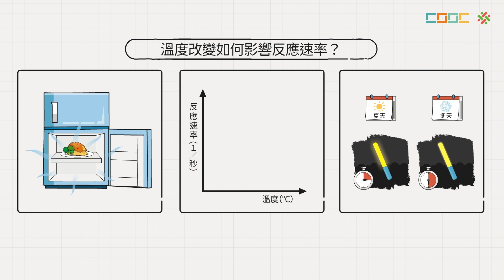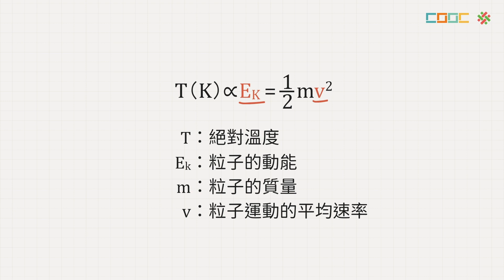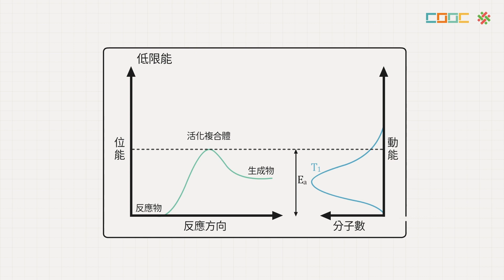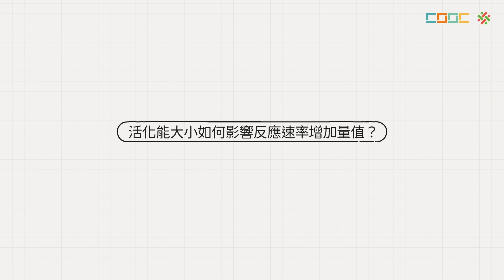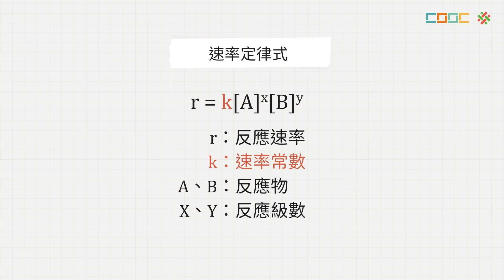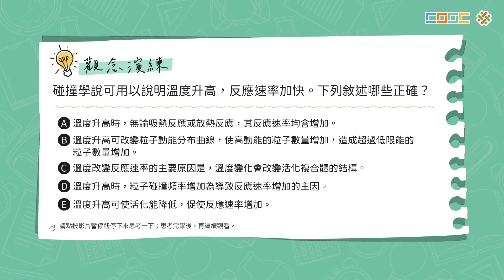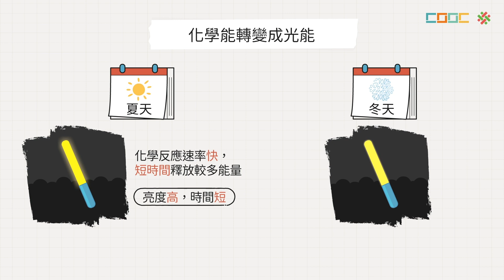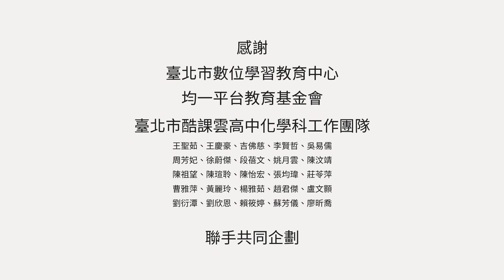【觀念】影響反應速率－溫度